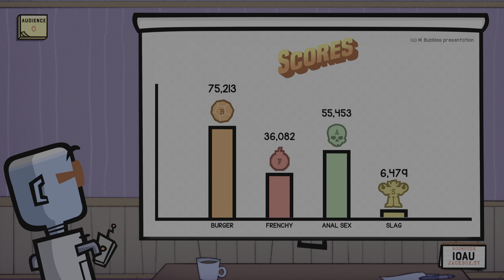Got me that job job